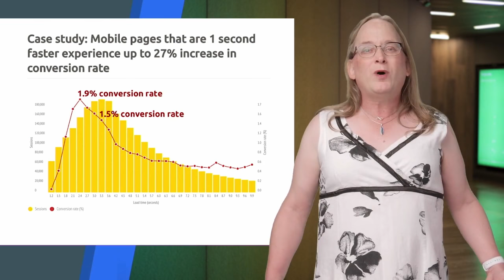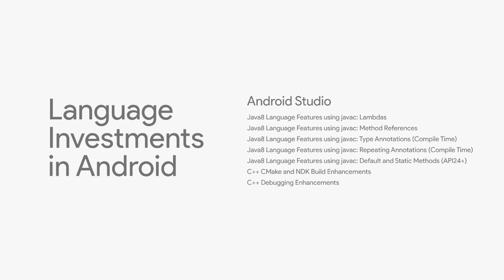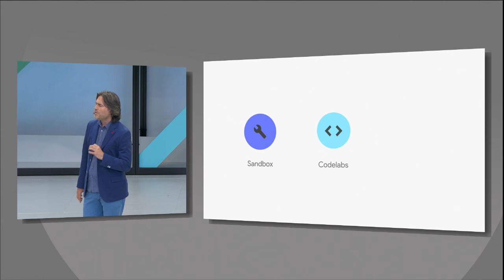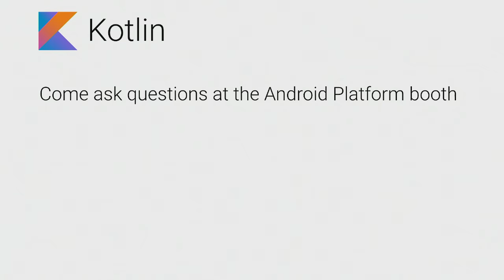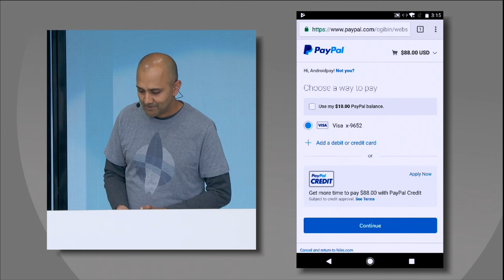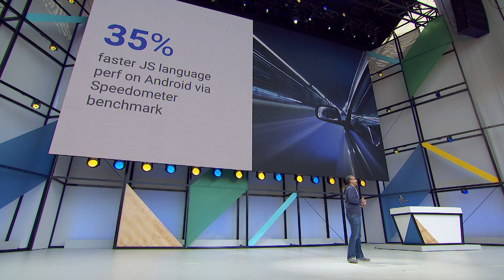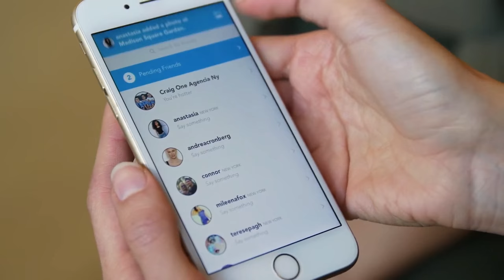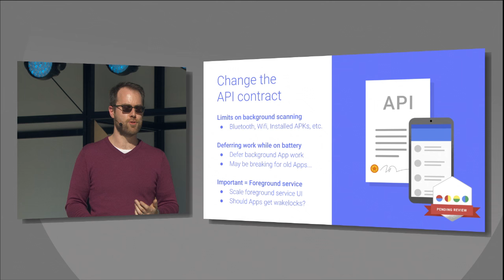Google I/O'17: Amphitheatre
Technical sessions and deep dives into Google's latest developer products and platforms.